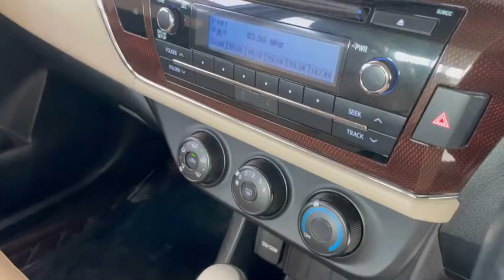อัลติส รุ่นขายดีตลอดกาล Toyota Altis 1.6 G ปี 2015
รีวิว รถมือสอง Toyota Altis 1.6 G ปี 2015 รุ่นท็อป เปลี่ยนโฉม เรียบหรู
ออฟชั่นครบ ราคาพิเศษเพียง 375,000 บาท

- ประวัติดี ฟรีดาวน์!
- ดอกเบี้ยพิเศษ
- ผ่อนเพียง 6,xxx บาท / เดือน